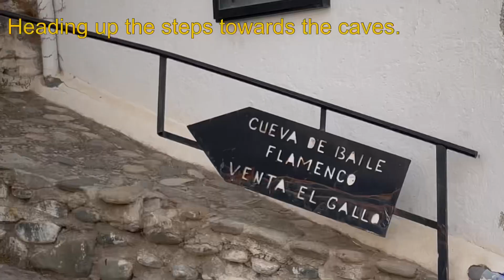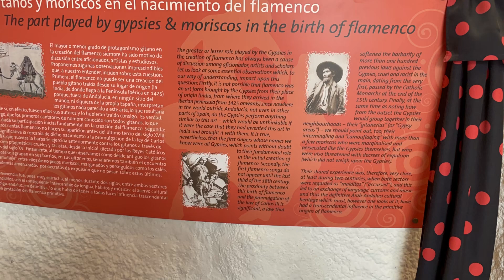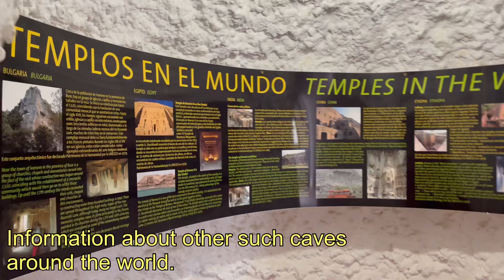Sacromonte Caves, Granada, Spain, must see site after Alhambra